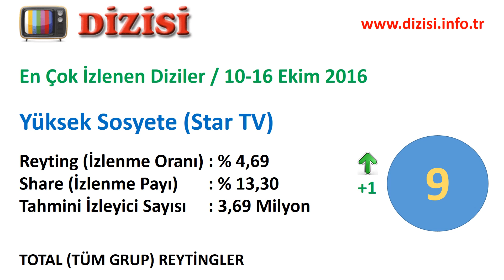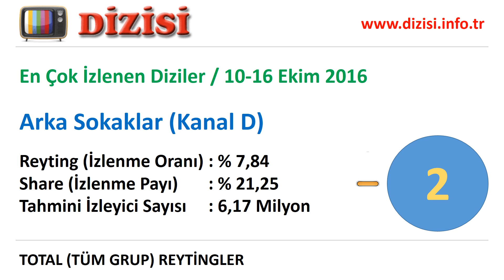En Çok İzlenen Diziler - 10-16 Ekim 2016 Reyting Sonuçları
Televizyonda en çok izlenen diziler hangileri. Reytingi en yüksek olan diziler. Bu hafta en çok hangi dizi izlendi. İşte 10 Ekim 2016-16 Ekim 2016 haftalık reyting sonuçları, tv'nin top 10 dizisi. Reyting sıralaması yükselen, düşen ve değişmeyen diziler.

1. Eşkıya Dünyaya Hükümdar Olmaz (ATV),
2. Arka Sokaklar (Kanal D),
3. İçerde (Show TV),
4. No: 309 (Fox TV),
5. Kırgın Çiçekler (ATV),
6. Kara Sevda (Star TV),
7. Kiralık Aşk (Star TV),
8. Bana Sevmeyi Anlat (Fox TV),
9. Yüksek Sosyete (Star TV),
10. O Hayat Benim (Fox TV)